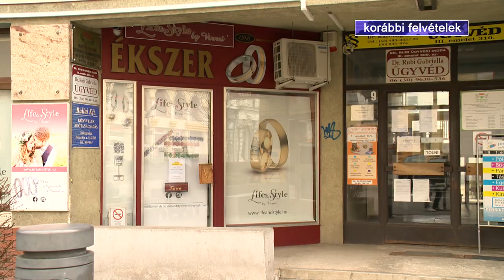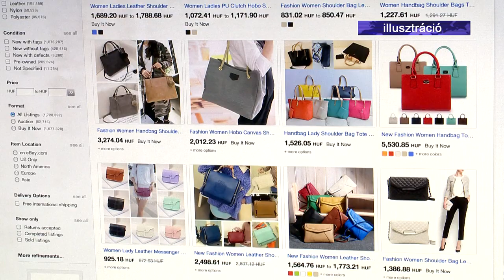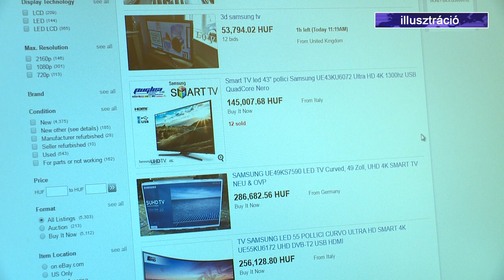Online vásárlás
Nagyot nőtt az online áruházak forgalma az elmúlt másfél évben.
A pandémia alatt az alapvető élelmiszerek mellett keresettek voltak különböző vitaminok is. Több vállalkozásnak nehézséget okozott a munkaerőhiány, ezért inkább a rugalmasabban alkalmazható diákokat foglalkoztatták.